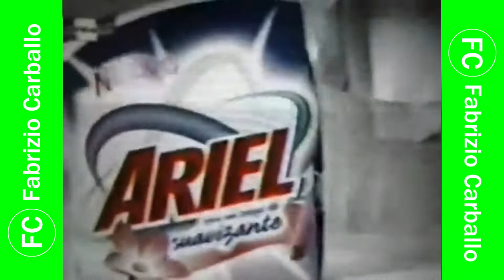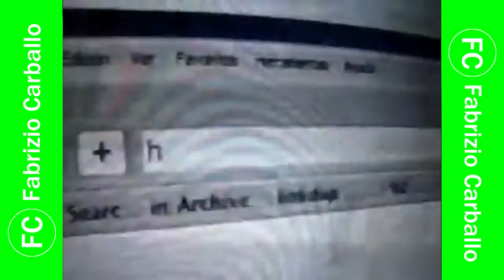Tanda Comercial ATV 📺 (Perú, 03/08/2005 📅) (2/2)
Comerciales:
- Mini-Comerciales:
  - Banco 🏦 de Crédito BCP
  - Detergente Ariel con un toque de Suavizante
  - Pantene Pro-V Control Caída
  - Cerveza 🍻 Cusqueña
  - Sensodyne Protección Total
  - Sony Handycam
  - Grupo Crédito
- Promo "Drácula 2001 📅"
- ACE Home 🏡 Center Maestro
- LAN: Nuevo Servicio de Chequeo
- Cerveza 🍻 Dorada: Marc Anthony en Concierto 🧑🏻‍🎤
- Panadol Antigripal
- Ópticas GMO
- Metro: Promociones
- Fideos 🍝 Molitalia: Promociones de Pastaiolas
- Ripley: Liquidación 2x1
- Elvive Anticaspa de L'Oréal París

Durante: "El Color del Pecado".

Cortesía: @somoscomasvision 📅 (Fidel Concha Carrillo).